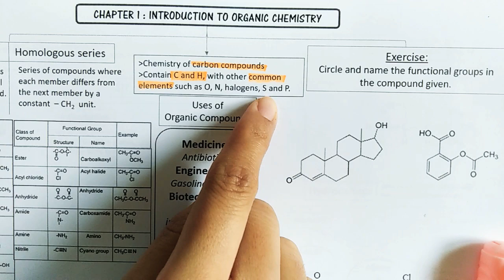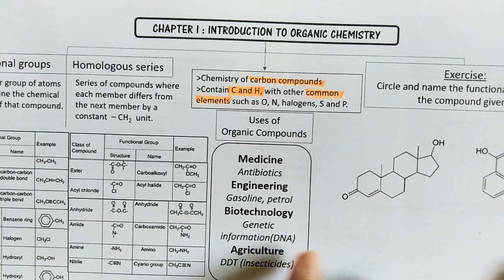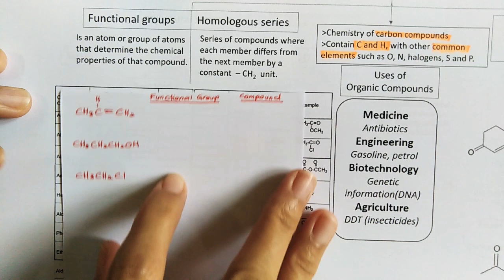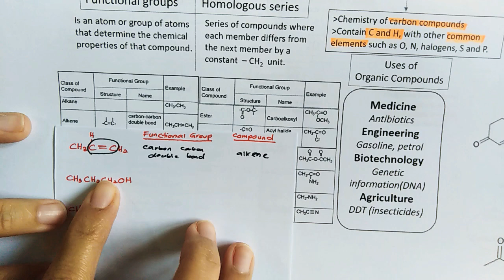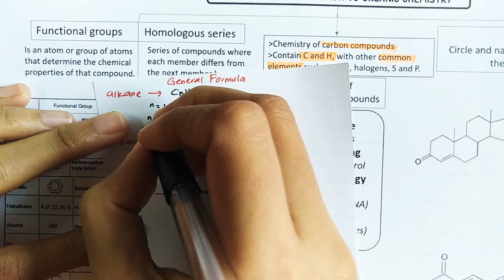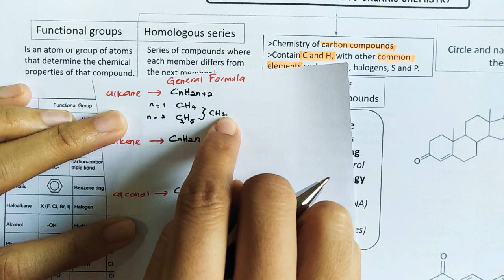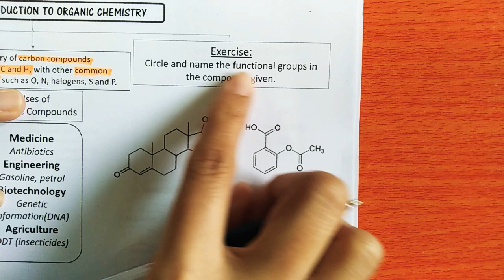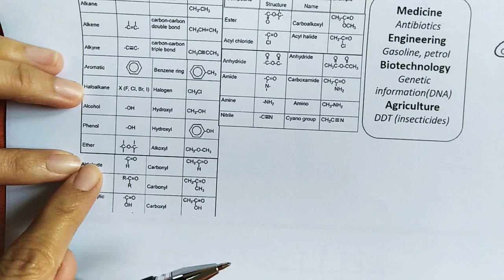Introduction to Organic chemistry.